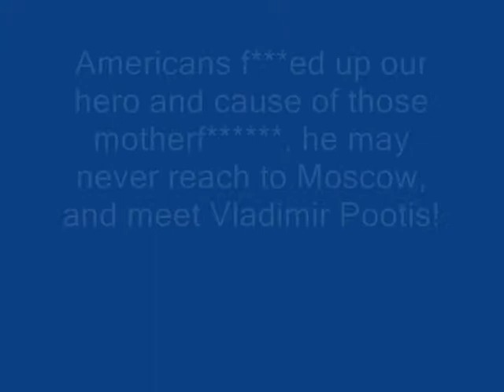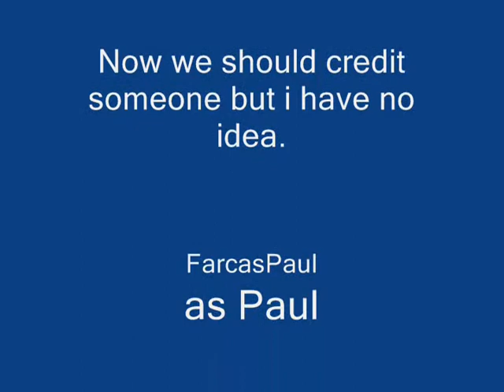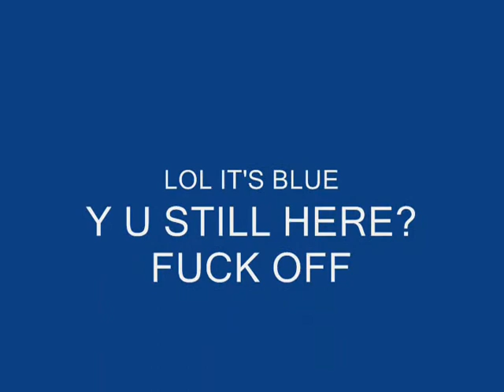Paul goes to Moscow (PART 2)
It's because igotbored44 didn't made part 2!Anyway Paul should learn to don't take the bus from Romania to Russia!And to watch out a group of american people that hates everyone who goes to russia